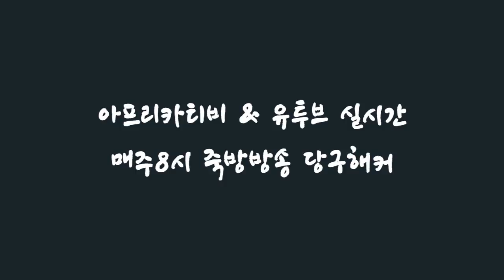[죽빵전문 땡Q방송 당구해커] 2018.10.30 - 5부 2교시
그들만의 리그 2교시